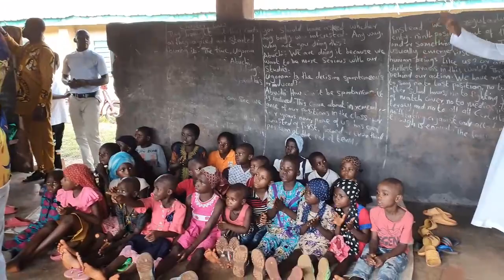Pastoral Visit to St. Joseph's, Imufu, Enugu Ezike - Part I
Arrival and visit to the different stations